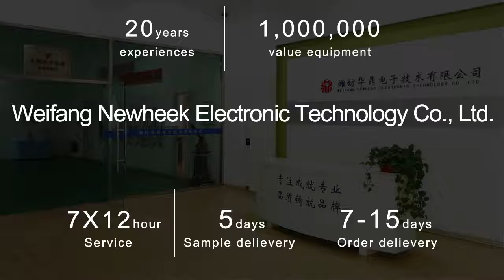What's the X ray beam collimation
The X ray beam collimation is an electromechanical optical device installed in front of the output window of the X ray tube. Its main function is to control the illumination field of the X-ray tube output line, so as to meet the requirements of X-ray imaging and diagnosis. Reduce the projection range, avoid unnecessary doses; and absorb some scattered rays to improve the clarity of the impact.